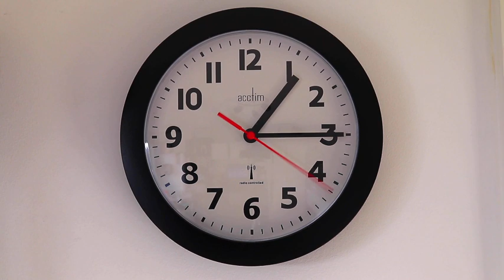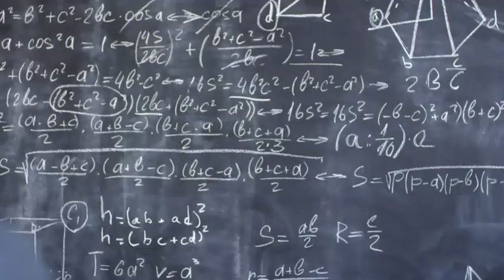The Day the Moon Will Leave Earth! Will Earth LOSE Its Moon Forever?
Have you ever wondered if the Moon will always light up our night sky? Scientists say one day, the Moon will drift so far away from Earth that it could change our world forever. From cosmic collisions that created the Moon to the silent forces pushing it away inch by inch, this video explores the science behind Earth’s loyal companion—and the dramatic future that awaits us when the Moon finally leaves.
Discover how the Moon stabilizes our planet, controls the tides, and shapes life as we know it. And imagine a world where days last 47 hours, seasons spiral into chaos, and the night sky becomes darker than ever before.